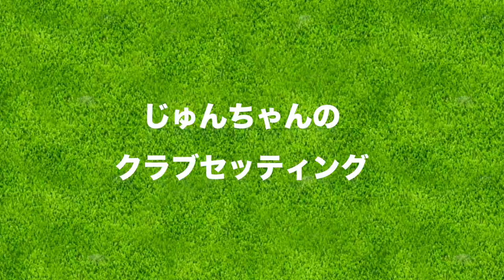じゅんちゃんのクラブセッティングを紹介します！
今回はじゅんちゃんのクラブセッティングと
各クラブの平均飛距離を紹介します！

ーーーーー